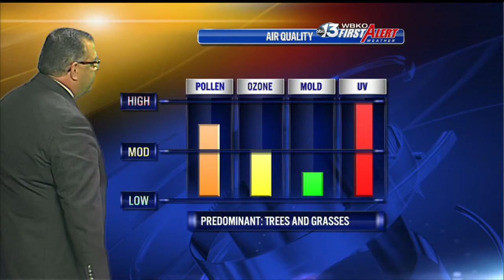Chris Allen's Tuesday 5/14/13 Weather On Demand